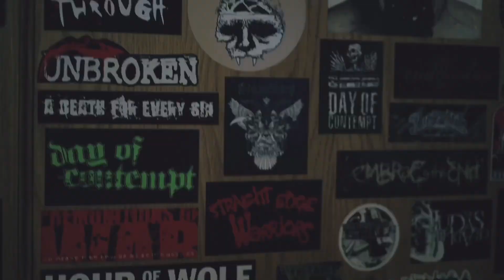Gregxedge - Traditional Tattooing (Black and grey Tattoo)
Filmed and edit by my friends from Germany. David and Franzi. Moscow 2020.